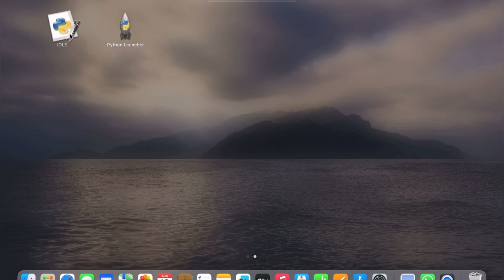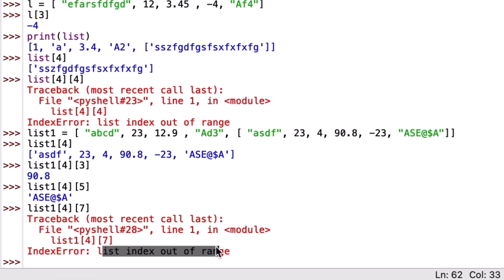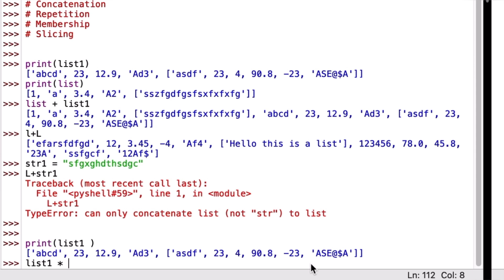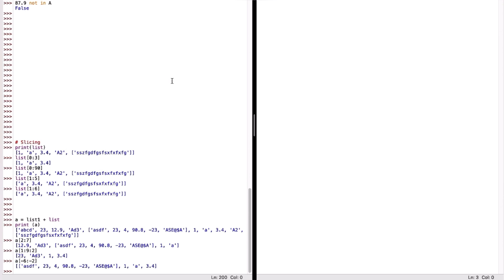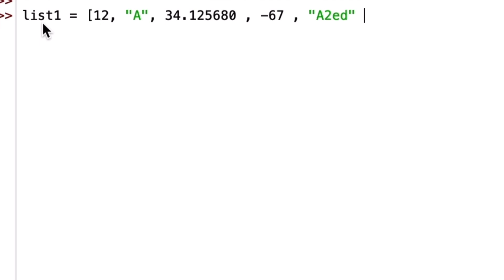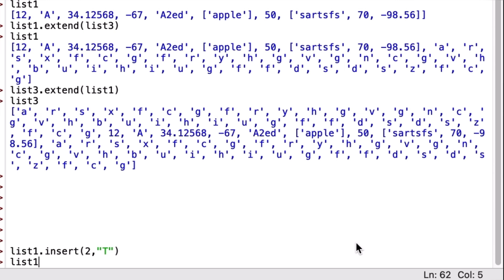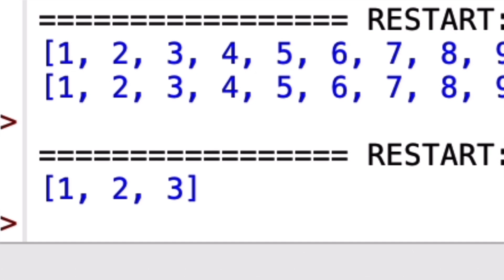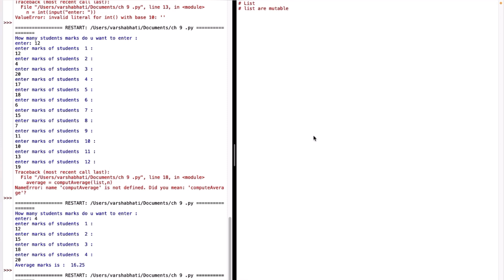Ch 9 Class 11 Computer Science (PROGRAM)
Hello everyone!

This video is about COMPUTER SCIENCE
Ch 9  [[[ LIST ]]]
((PROGRAM))

COMPUTER SCIENCE is not just a subject but a base to Start your journey in tech field .

Computer science
Computer science
Class 11
Class 11
Education
Education
Tech
Tech
Programming Skills
Programming Skills
Chapter explanation
Chapter explanation
Cs
Cs
Study
Study
Python
Python
Computer System
Computer System
Emerging Trends
Emerging Trends
Programming
Programming
MY SQL
MY SQL
Stack
Stack
File handling
File handling